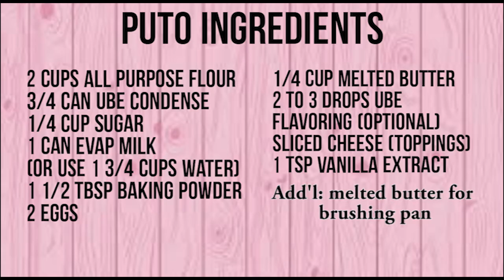How to Make Ube Puto with Cheese EASY/ Paano magluto ng Ube Puto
Isang masarap na pang meryenda o almusal

Ingredients;
2 cup All purpose flour
3/4 can ube condense
1/4 cuap sugar
1 can evap milk ( or use 1 3/4 cup of water)
1 1/2 tbsp baking powder
2 eggs
1/4 cup melted butter
2 to 3 cups ube flavoring (optional)
sliced cheese for toppings
1 tsp vanilla (optional)
addtional; melted butter for brushing pan

Tips;
make sure to cover or wrap the Steamer Lid with clean cloth to avoid the water from ruuning to your dough or puto.